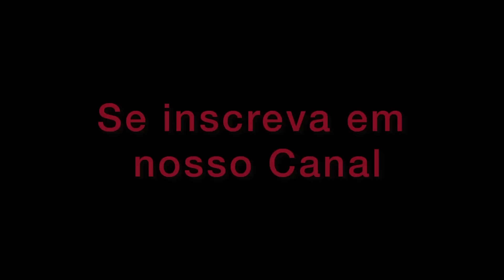ALERTA - Chuva volumosa em SC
Confira o recado da defesa civil para esse começo de semana em SC